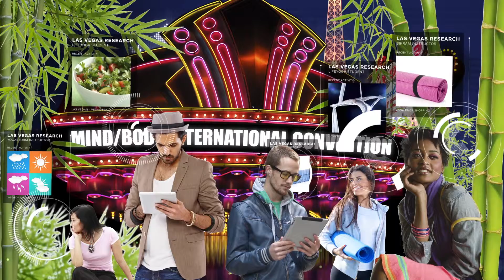Quantcast Advertise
Produced by Transvideo Studios